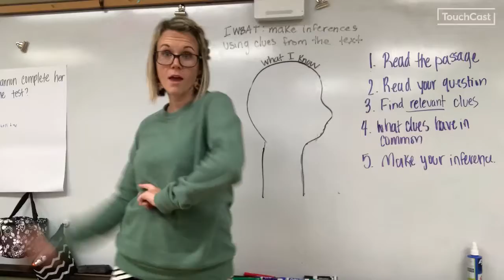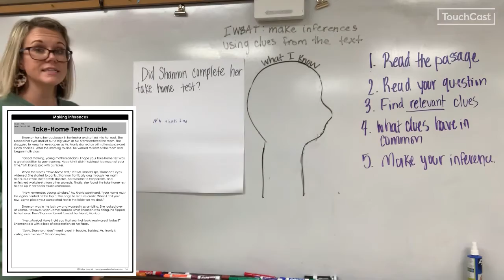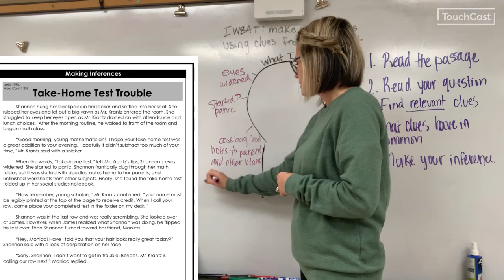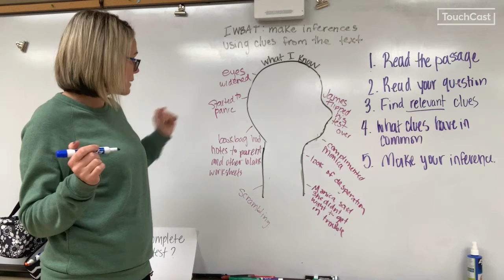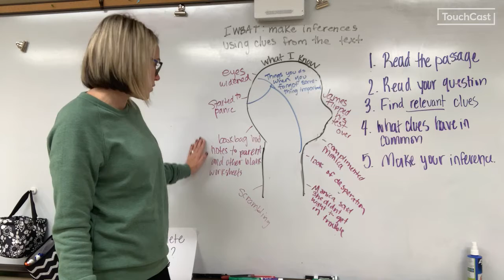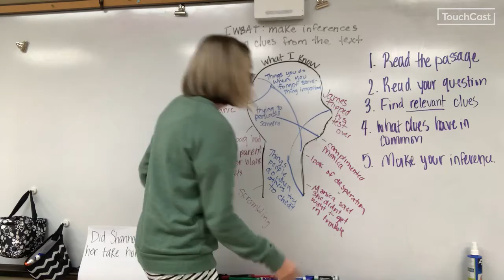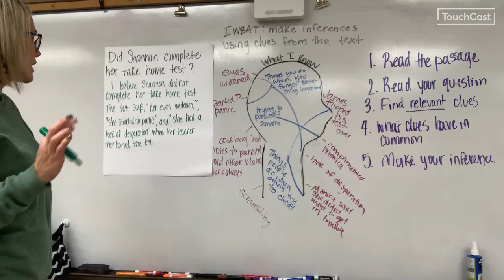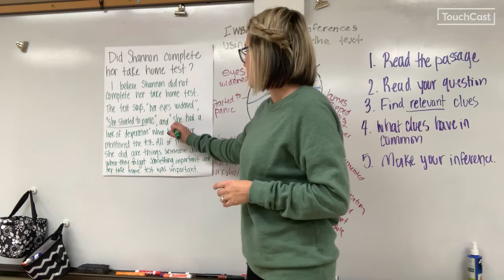Making Inferences of Long Passages Day 4